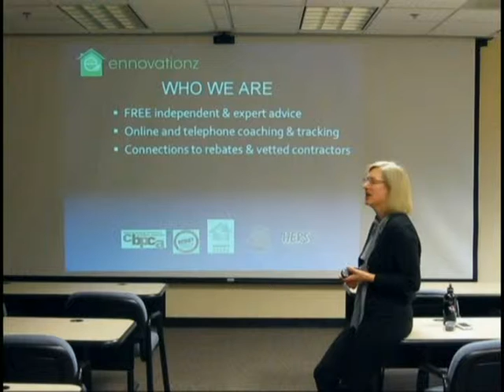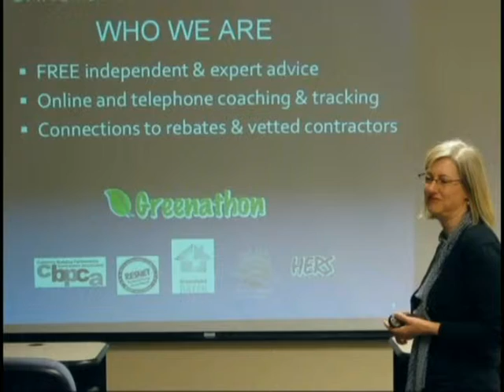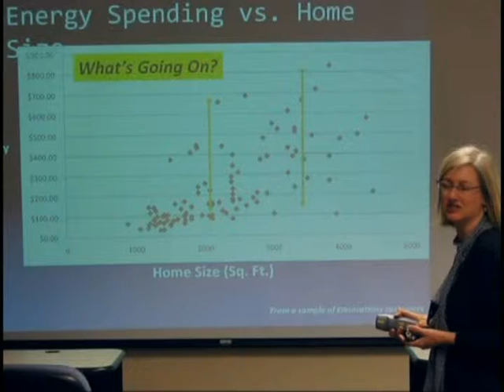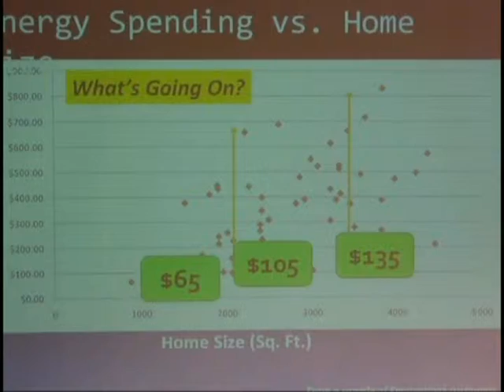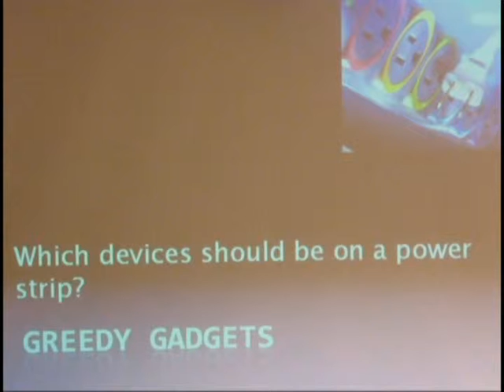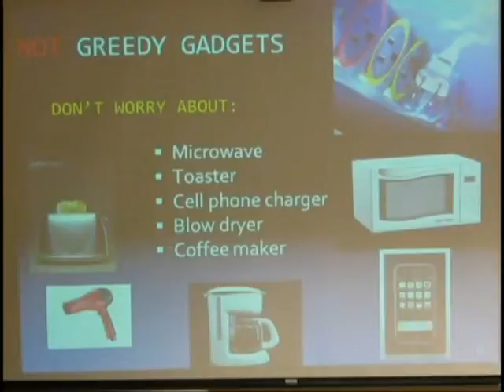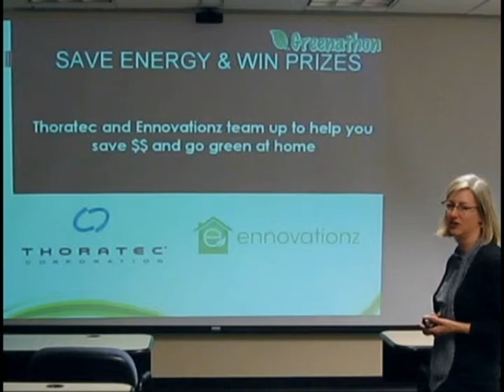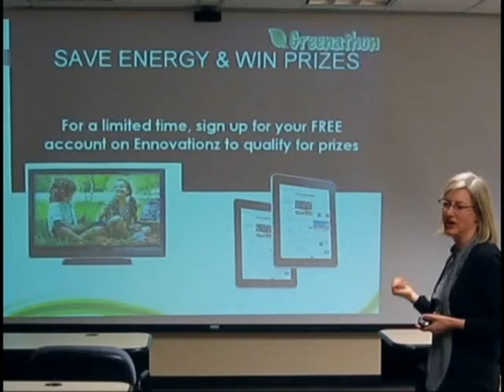Energy Efficiency Options For Your Home-Final.avi